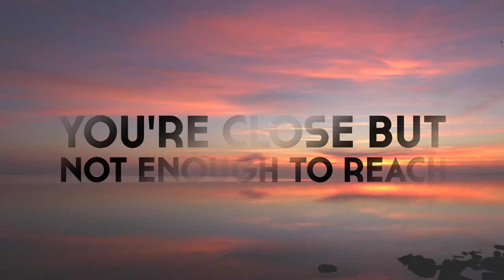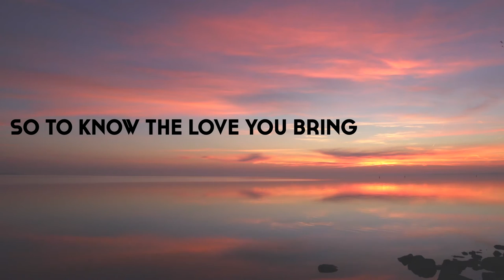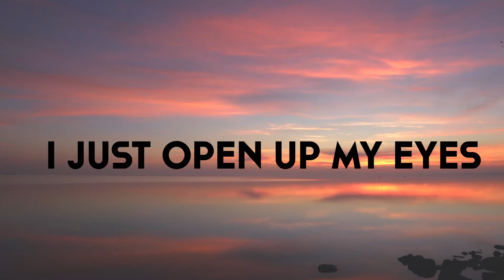I Sing to You (Song of Songs) - Paul Murphy - Official Lyric Video!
'I Sing to You'  'Paul Murphy' - Official Lyric Video.

'I Sing to You' is taken from the debut 'Paul Murphy' album 'Built to Last' which is available to stream on Spotify and Apple music and to download from iTunes, Amazon and Google Music. This song is also available to download individually!

Video produced by LMWorld.